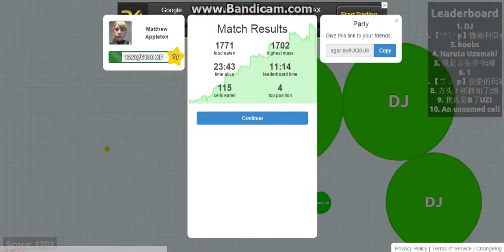Agar.io | #2 TOO MUCH BANTER!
In this video I play with GamerWithSwag (aka: James) momentarily and Antthedestroyer9. We play Agar.io and I get on the leaderboards until my fate awaited me.